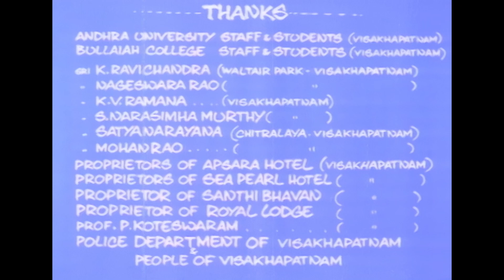Sahasame Jeevitham Telugu Full Movie | HD | Part 1 | Nandamuri Balakrishna, Vijji | Ilaiyaraaja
Sahasame Jeevitham is a 1984 Indian Telugu-language romance film directed by Bharati-Vasu. It stars Nandamuri Balakrishna and Vijji, with music composed by Ilaiyaraaja. Cinematography M. C. Shekar.

Ravi, a middle-class teacher's son, falls in love with Chaaya, the daughter of a wealthy man. When the latter's father disapproves of their union, the couple must fight for their relationship.